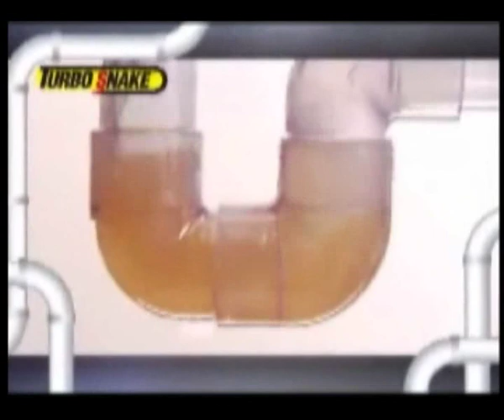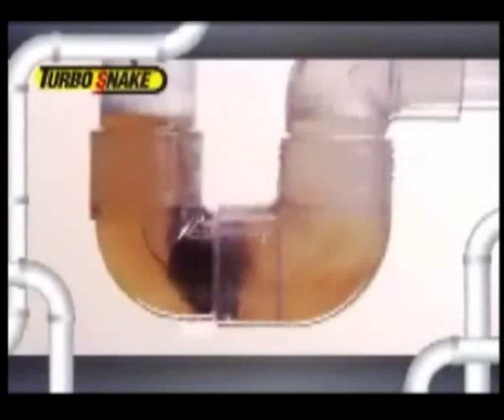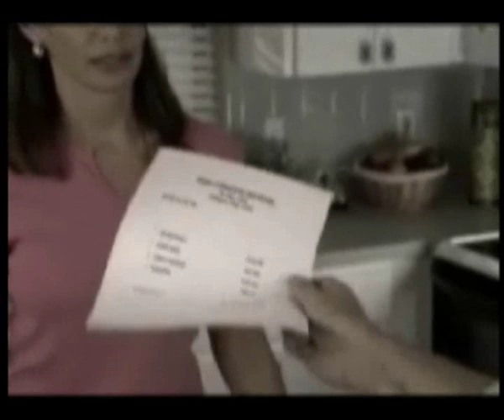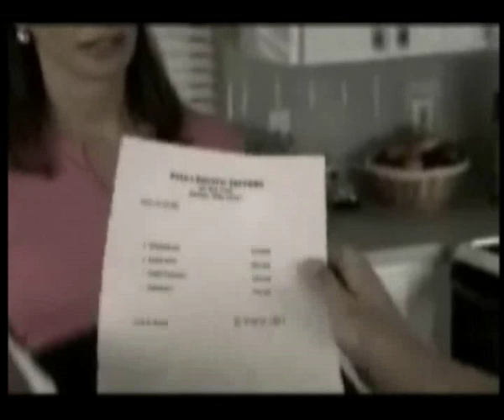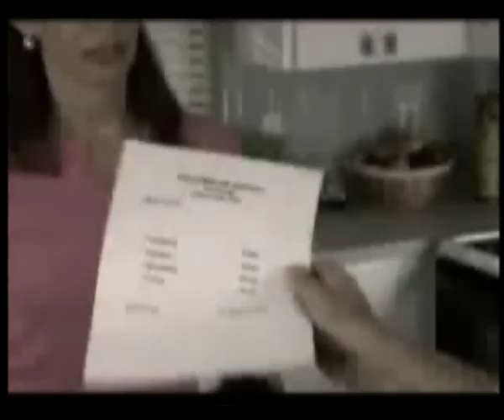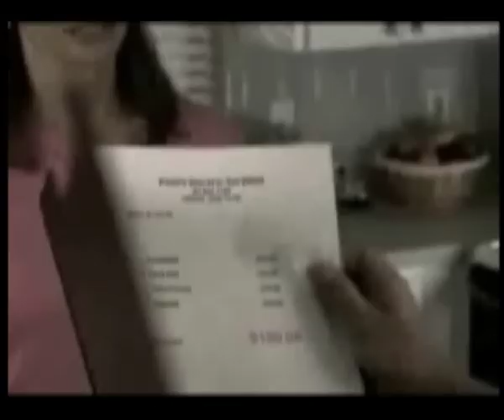Turbo Snake - Hair Removal Tool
Turbo Snake is the fastest and easiest way to unclog any drain in your bathroom. Turbo Snake is the solution to any drain clogs you get, especially designed hook to remove the hair from your drain without needing to pay expensive plumping bills.
Turbo Snake is available at SACO Stores in Saudi Arabia.